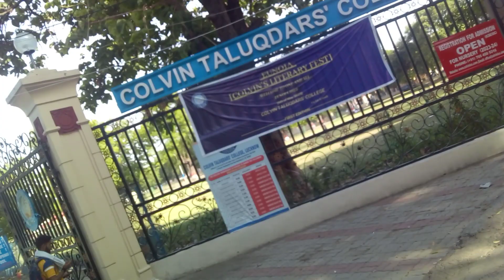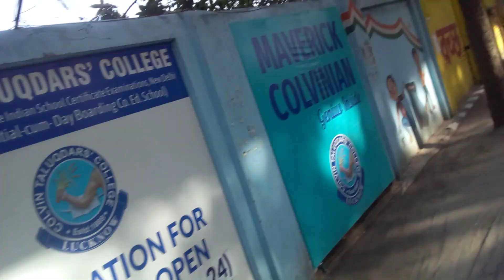#09/05/2023 budwa mangal bhandara sri radheykunj kuti baba neeb karori ashram hanuman setu10